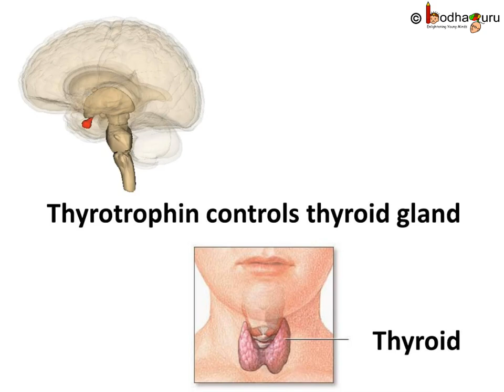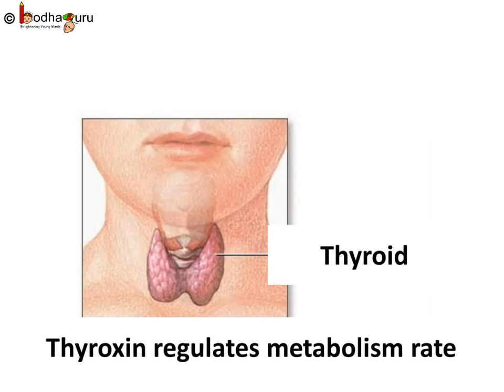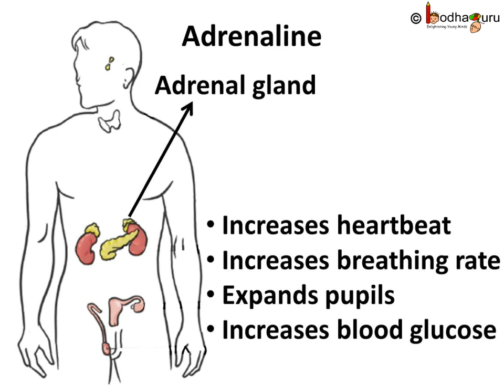Biology - Hormones in animals - Control and coordination - Part 10 - English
This Biology video explains about different hormones in animals and their uses. This video is meant for students studying in class 9 and 10 in CBSE/NCERT and other state boards.
Team BodhaGuru